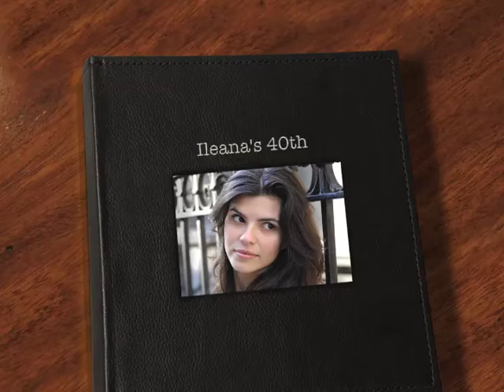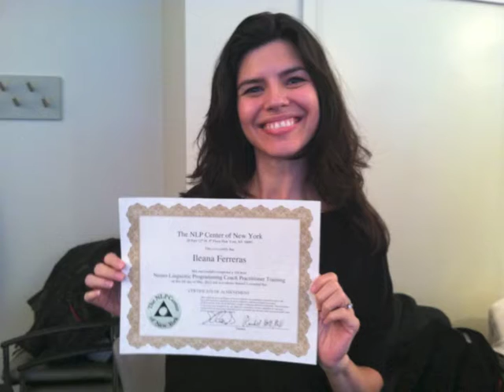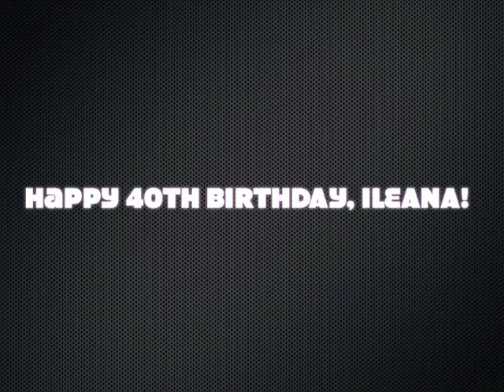Ileana's 40th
Happy 40th Birthday, Ileana!